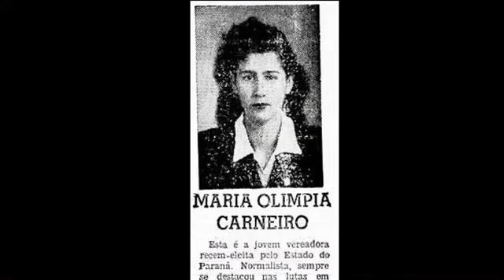Renato Freitas tenta anular cassação na justiça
Agora pouco nos falamos sobre a posse da nova vereadora de Curitiba, Ana Júlia, do PT, mas é preciso reforçar que a defesa do ex- vereador Renato Freitas, também do PT,  tenta anular na justiça anular a cassação do político.